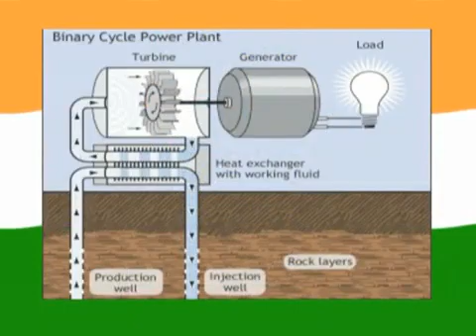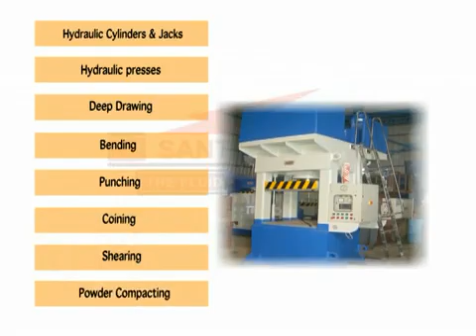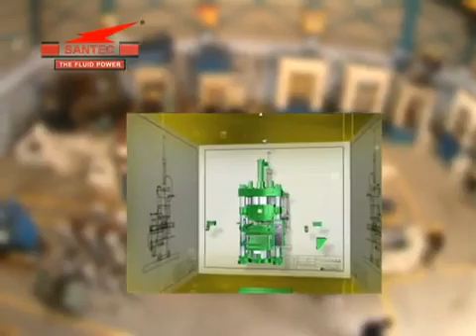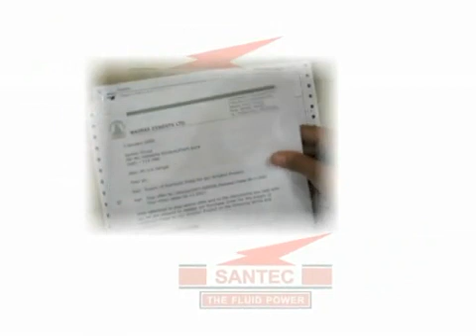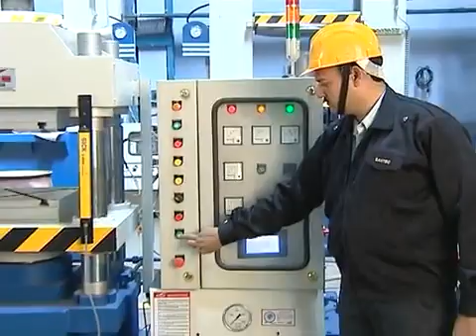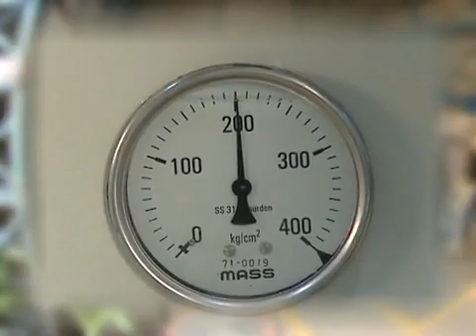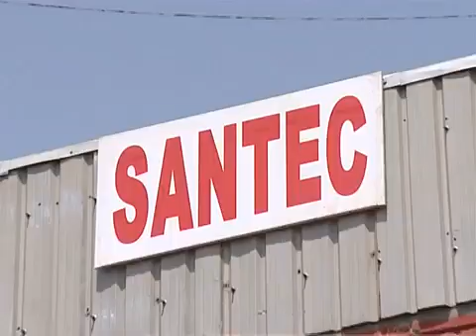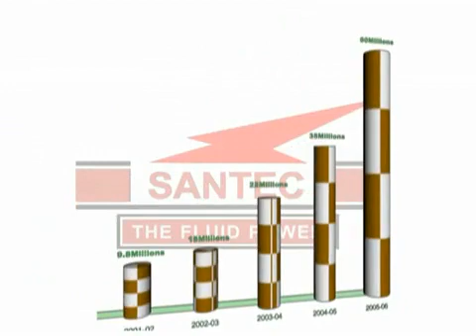Industrial Hydraulic Presses, Industrial Hydraulic Presses Manufacturer